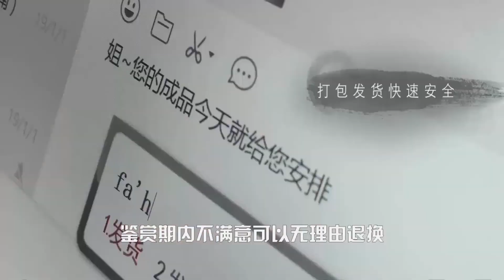缅甸小哥做生意太厉害：2000的手镯喊价8000，小伙默默放弃！